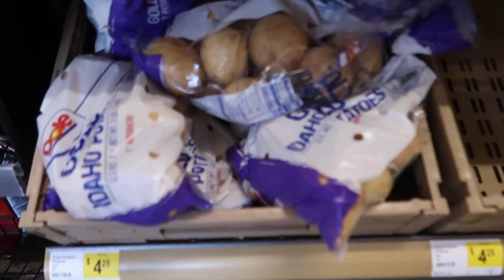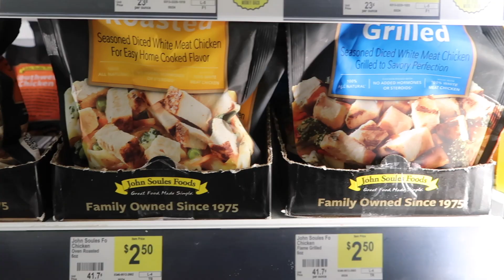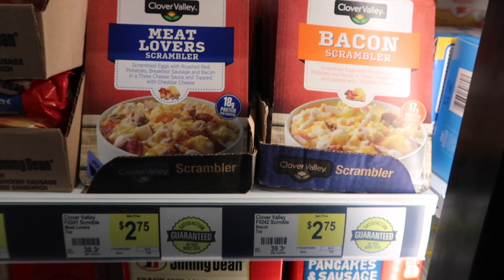Shop & Cook With Me: Make One, Freeze One Ravioli Bakes!!!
spon Shopping at Dollar General for produce, pantry staples, and freezer ingredients will help you save on food and groceries. Every penny counts when it comes to dinner, so go find great ingredients to make a $5 Dinner like these Ravioli Bakes at Dollar General.

My money saving hack for you today: Download the DG app to scan, surface and clip available coupons while in store. Don’t forget their $5 off $25 on Saturdays, too!